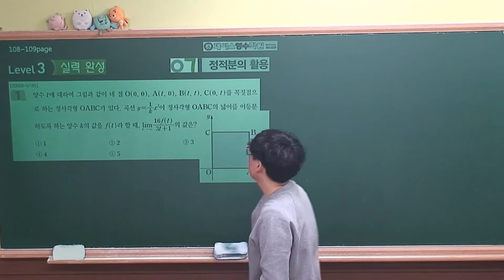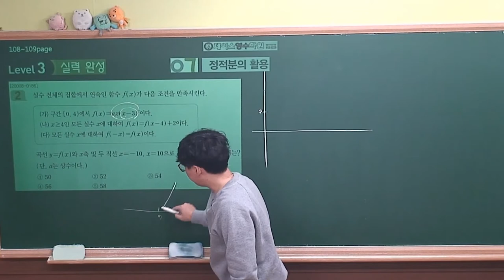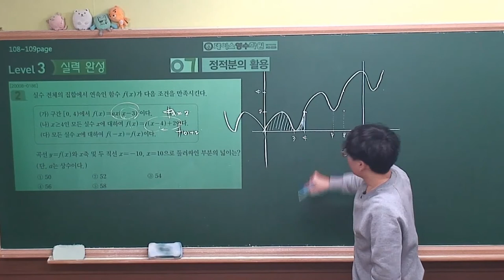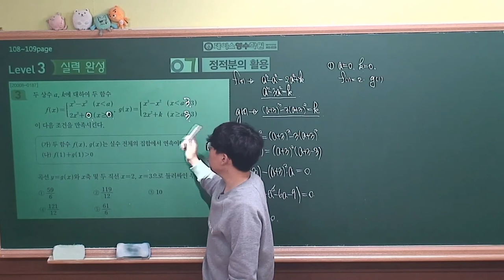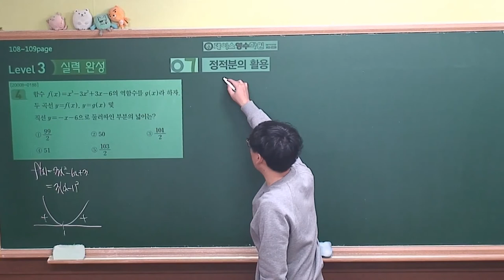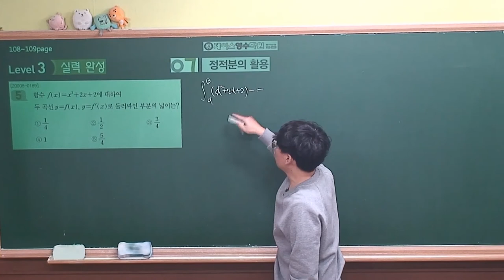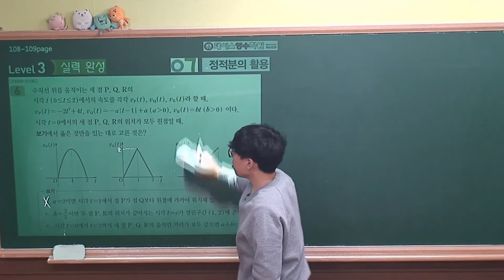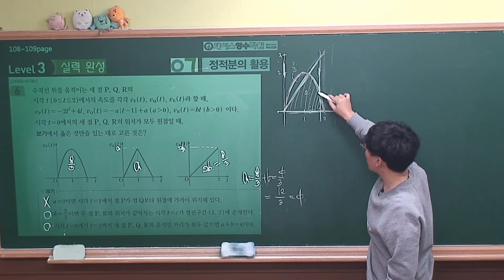[2021 EBS 수능특강 수학영역-수학2] 7.정적분의 활용 level3